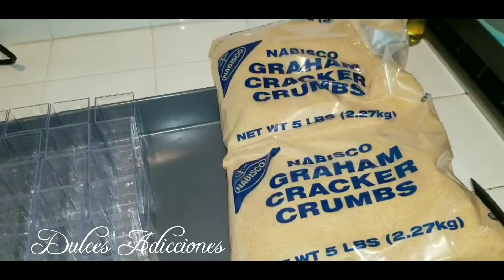#287 Shots de Cheesecake de frutos rojos - May 1, 2021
Hola 🙋‍♀️🤗 gracias por visitar mi canal. Espero y sea una herramienta más  para mejorar en tu pasión o negocio. Si te gusta el contenido te invito a ser parte de esta hermosa comunidad Dulce.  No se te olvide regalarme tu dedito arriba si te gustó este tutorial👍🙏😁🤗😘

🙋‍♀️😙💕chicas hermosas las invito a mi otro canal de vlogs.

❤🤷‍♀️ video - Pasteles en fondant y la condensación

aca encontrarán todos los productos que uso en cada video.

precio sugerido en dólares

$24 a $36 por docena (mínimo 2 docenas por orden) el precio depende de que tipo de frutas se le agregue.